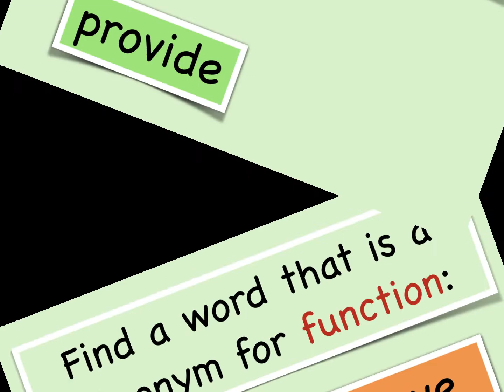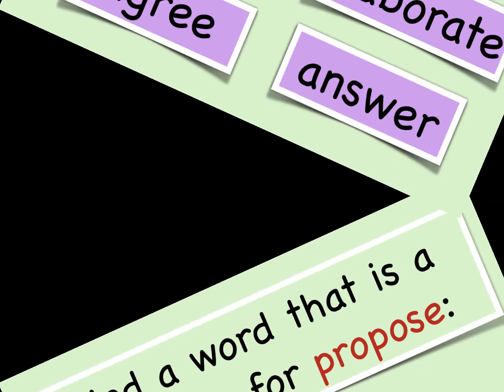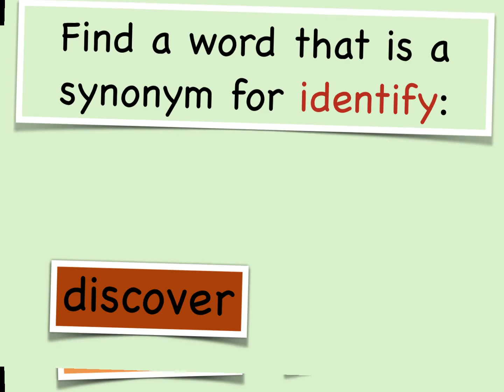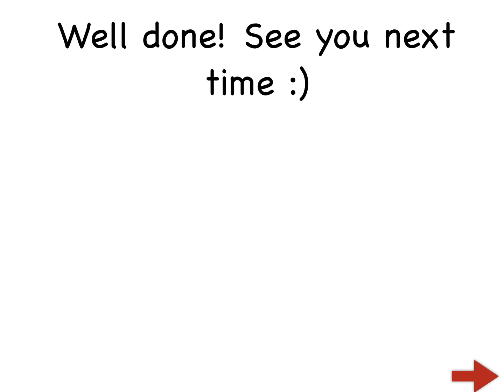Put Your Knowledge to the Test: Can You Ace This Synonyms Quiz?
Encourage your students to improve their vocabulary!
Do it the fun way - no stress. No timer is included as accuracy is more important than speed.